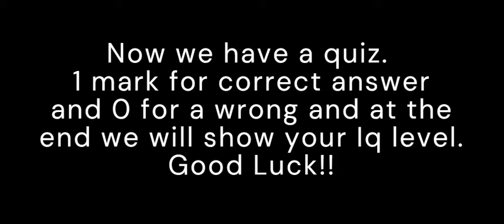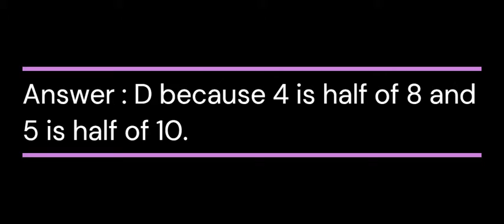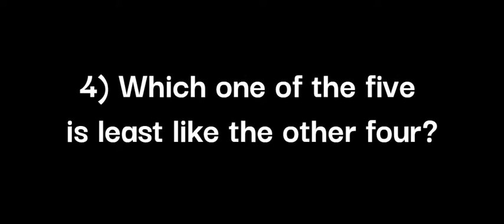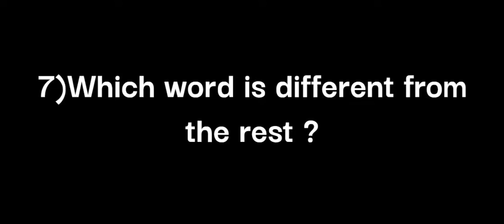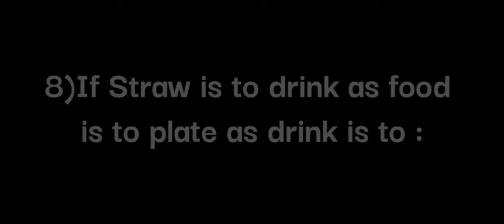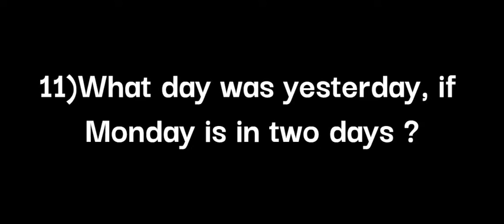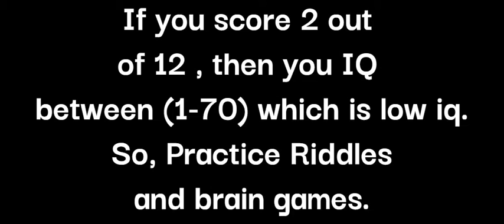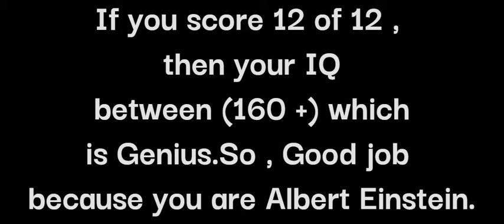IQ - Test Your Knowledge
An intelligence quotient (IQ) is a total score derived from a set of standardized tests or subtests designed to assess human intelligence. The abbreviation "IQ" was coined by the psychologist William Stern for the German term Intelligence quotient, his term for a scoring method for intelligence tests at University of Breslau he advocated in a 1912 book.

if you want to have the music links and play shadow fight 2 Underworld.
These are the youtube links which i took from.

Me satisfied and as well as you all are satisfied. Bye!!